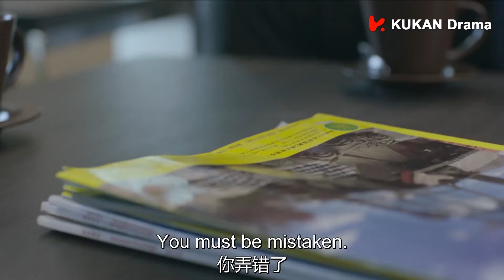EP36搶先看！王牌機長獲得董事長的一半財產？航司太子爺气到不行！| 陳喬恩 鄭愷 | 壯志高飛 New Horizon EP36 | KUKAN Drama